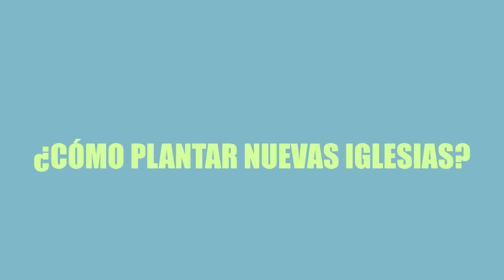Cuarta Conferencia Misionera Internacional en Inglés 2014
Viene pronto...
Del 16 al 18 de Agosto no te puedes perder la Cuarta Conferencia Misionera Internacional en Inglés, del Movimiento Misionero Mundial.
Lugar: Iglesia del MMM La Concordia, Bucaramanga, Colombia